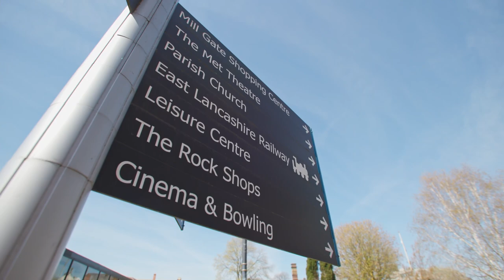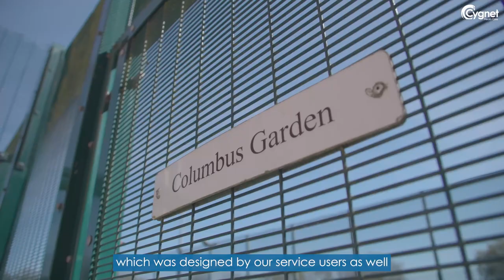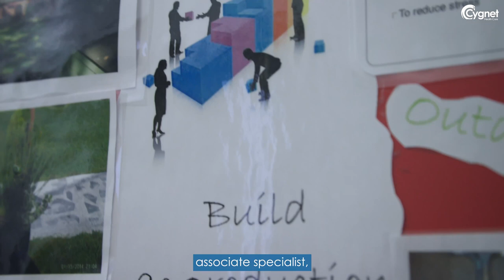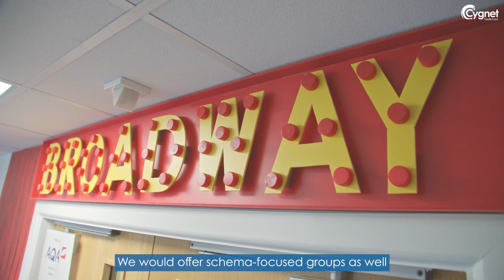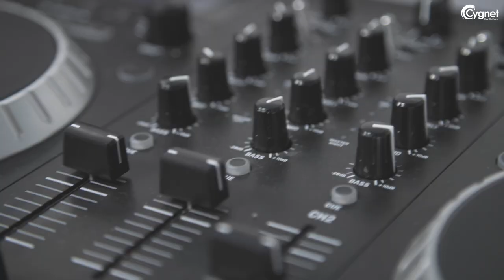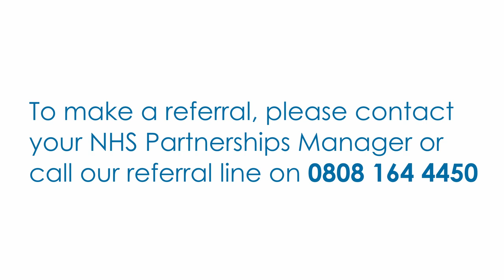Columbus Ward & Madison Ward, Cygnet Hospital Bury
In this video key members of the team at Cygnet Hospital Bury talk about the service provided on Columbus Ward and Madison Ward, the hospital's dedicated personality disorder services for men in a medium secure setting.